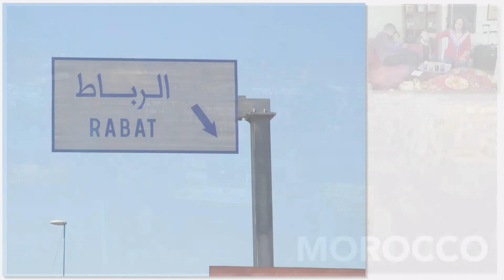Morocco Trip 2015 HD